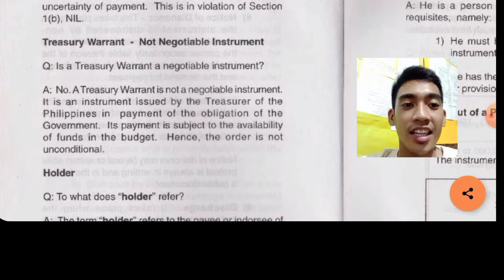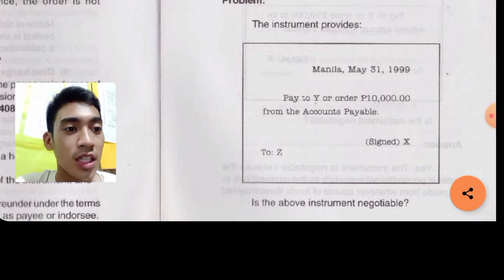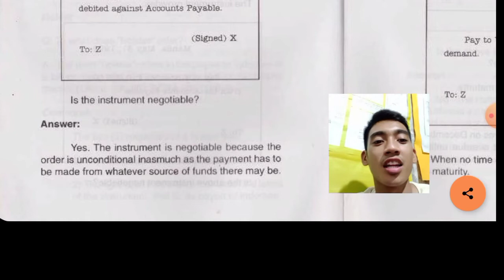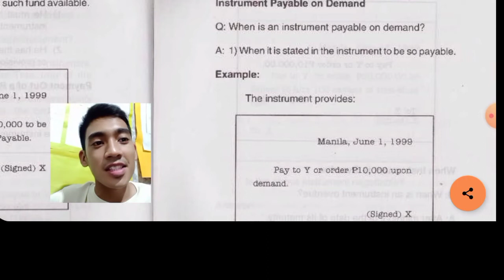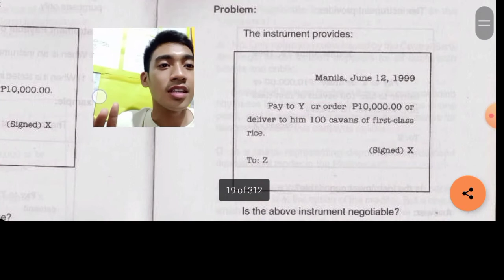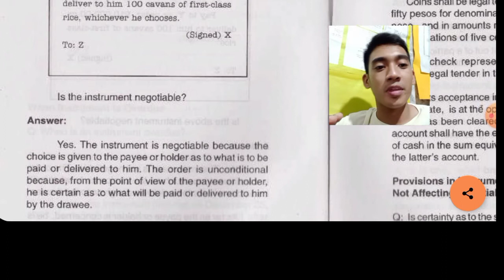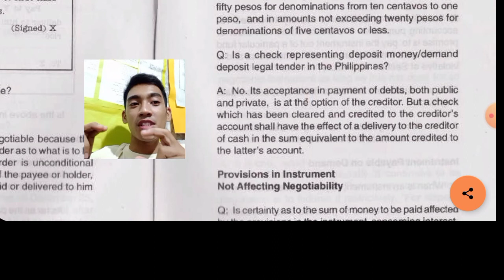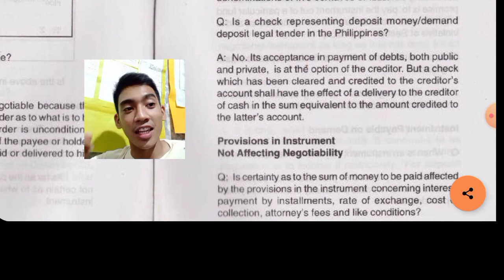Commercial Law Review: Negotiable Instruments Law Part 7 by Balbastro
This is a LawPh Audio Lecture in Commercial law Review. The lecture is from the Commercial Law Review By Balbastro.

This can be helpful to the Law students, Bar candidates, and those engaging in Business.

______________IGNORE THIS______________
commercial
business
habitual engage
civil law
trade
purchase
sale
exchange
traffic
distribution of goods
commodities
productions and services
retail trade law
partnership
agency
trust
negotiable instruments
guaranty
loan
deposits
charter
respondentia
averages
maritime
bottomry
bill of lading
aval crossed checks
transportation
collisions
joint accounts
letters of credit
code of commerce
abs-cbn
rappler
corporation
revised corporation code